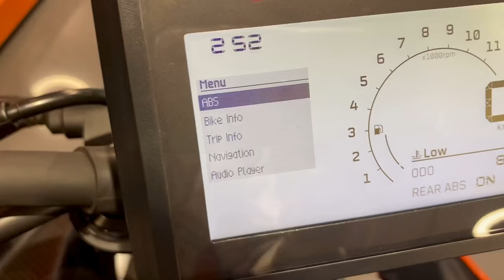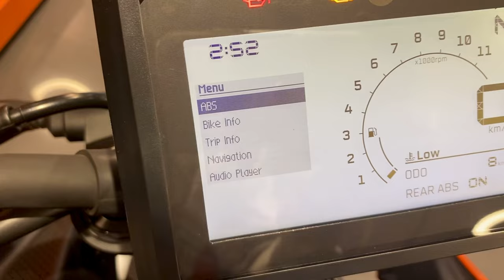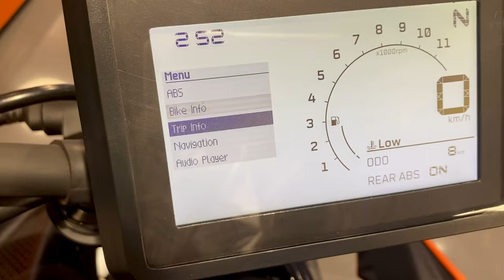Newly Launch 2024 KTM Duke 250 Next GenOBD-2 Detailed Review | On Road price Mileage features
All New 2024 KTM DUKE 250 Full Detailed
Review: Meterconsole features ? On Road Price?

Dosto Is Video Me Mene KTM Duke 250 Ka Review Kiya Hai Jisme Mene Iske new update Ke Bare Me Bataya Hai I Hope Ye Video Apko Acha Lagega So Video Ko Like Aur Share Karen.

Topic Cover -

ktm Duke 250 on road price
Duke 250cc
Ktm Duke 250 new update